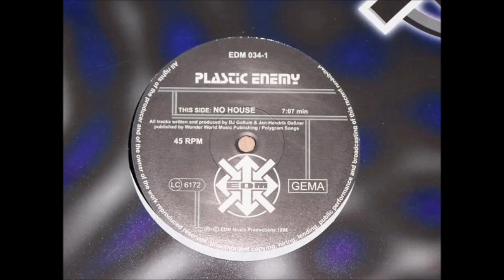Plastic Enemy - No House (Short Mix)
1998 Hard Trance